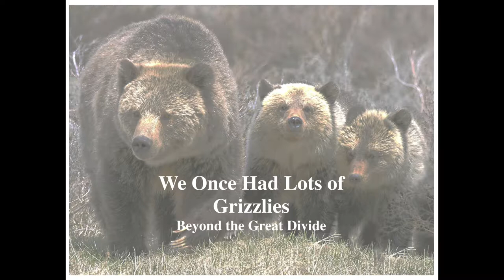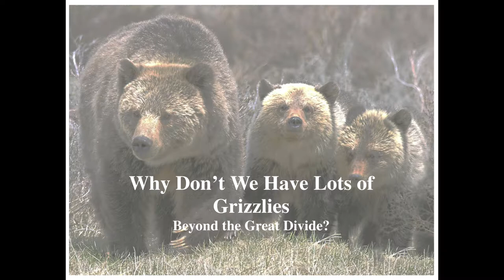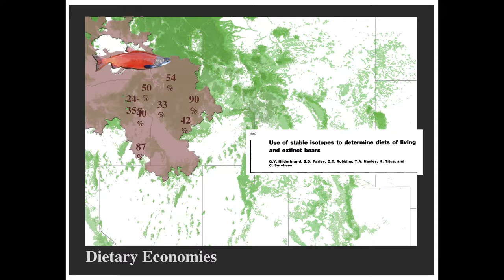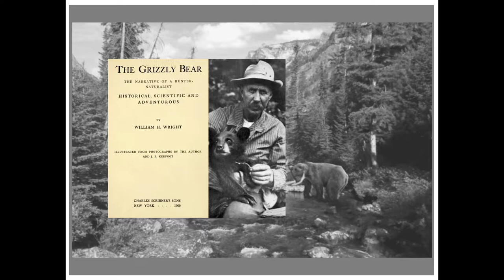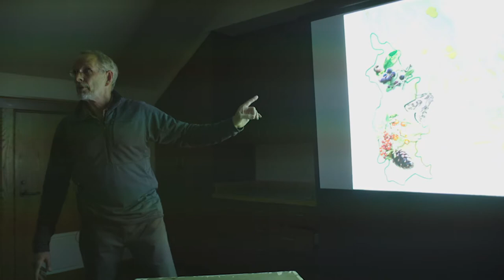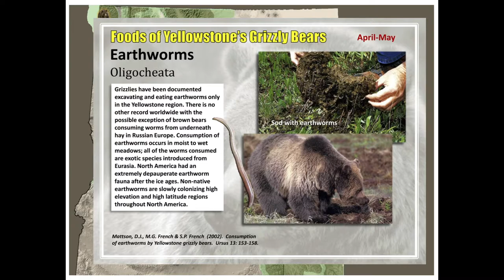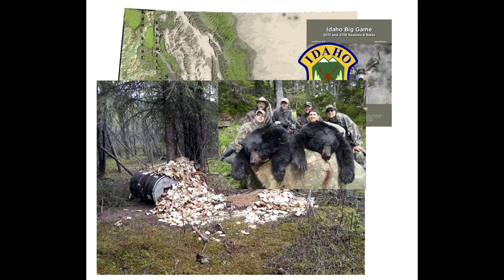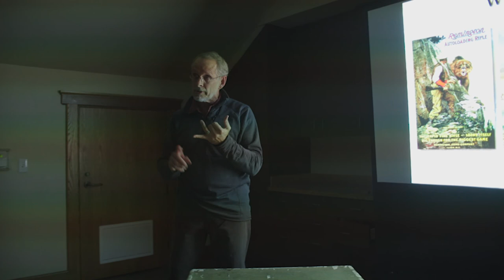"Grizzlies for the Clearwater: Beyond the Great Divide" with Dr. David Mattson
We once had a thriving population of grizzly bears in the Salmon-Selway-Clearwater ecoregion, but all were killed during a century-long onslaught by European settlers. These Idaho and Montana wildlands are now the most extensive of any in the lower-48 states, with the promise of supporting as many grizzly bears as we currently have in the Greater Yellowstone and Northern Continental Divide Ecosystems. In this presentation, Dr. David Mattson describes the past, present, and future prospects for grizzly bears “beyond the Great Divide,” and makes a case for how natural colonization could lead to durable recovery of grizzlies in this part of the world.